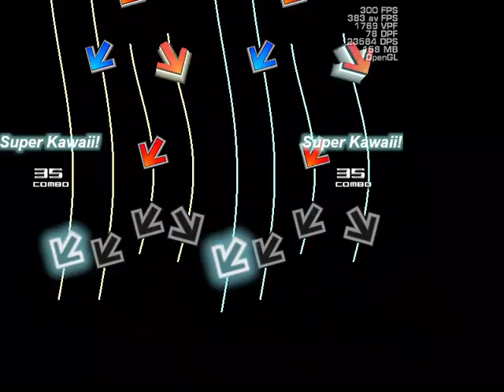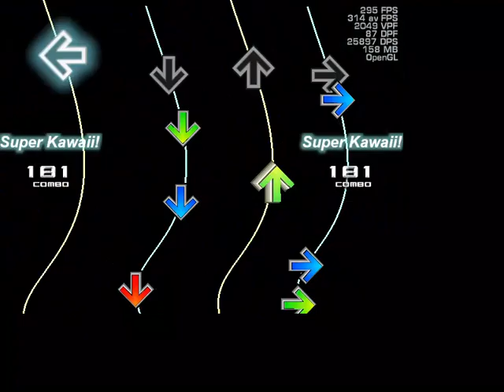[NotITG V4.2] nanobii / UP & DOWN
Hey~, AnimeGirlsSuperKawaii7463 here~!

FINALLY! After all this time wanting to mod another. and here it is!
This is the Anime Otaku original I've first heard from when I was watching most of Exschwasion's WIPs of the past unfinished modcharts. Plus, I have lots and lots of interests in the way that modder mods simfiles; they were like super exciting and passable!

I've searched onto that song and listened to the full version of it. When I've listened, that song had sounded super interested and I had really, REALLY wanted to mod this one with all my heart and soul. And I've modded this for like TWO DAYS IN A ROW! Everything had just popped up in mind while I was out there strolling. Y'know, one of my favorite hobbies as well.

Ah, beautiful light colors are my favorite... they are super enjoyable and relaxing! Especially when Anime modcharting which are my excellent thing!!!

MODS DIFFICULTY: 15/20

- So much ultra love, AnimeGirlsSuperKawaii7463